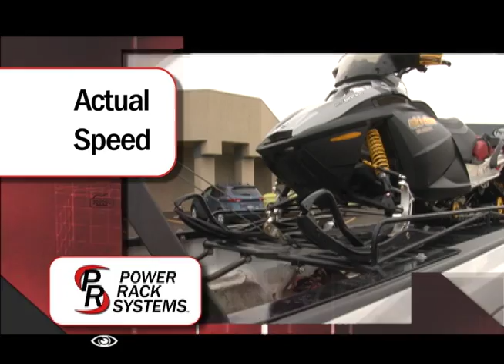Power Rack Systems - The Rack That Does More!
A revolutionary winch-powered truck rack.